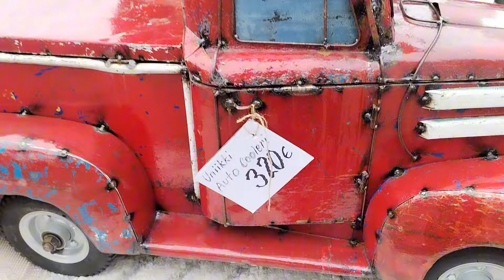Kävimme taas Kuhmon rompepäivillä!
20 Heinäkuuta Kuhmossa järjestettiin rompepäivät, jossa kävimme kuvaamassa kaikenlaista mitä kameraan kerkesi sattua.

Samaan aikaan rompepäivillä oli mukana @MetsaMan, jolta kysyimme muutaman vinkin videoiden tekoon.